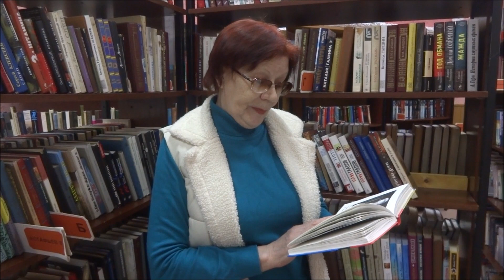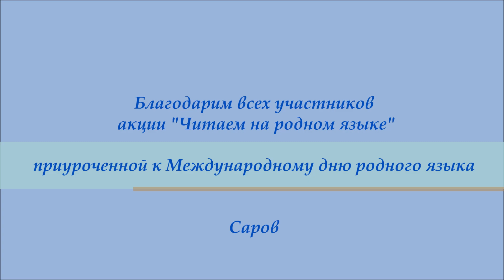Акция "Читаем на родном языке"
21 февраля отмечается праздник – международный День родного языка. Сотрудники отдела обслуживания Маяковки подготовили блиц-игру «Найди слово» и протестировали посетителей на знание родного языка. Все желающие присоединились к акции «Читаем на родном языке»: выбирали и читали наизусть или с листа стихи русских поэтов. Особенно популярными в этот день стали стихи К. Бальмонта, Б. Окуджавы, М. Лермонтова и Л. Рубальской. Все это было направлено на пропаганду сохранения родного русского языка.